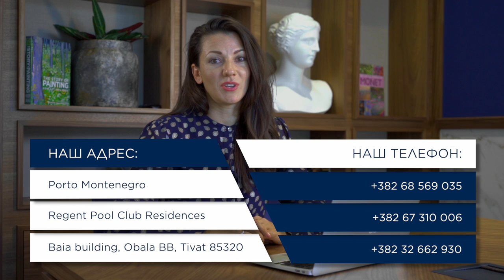Sotheby's International Realty Montenegro | Instagram Version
Special for Instagram (60sec)
Video presentation of Sotheby's International Realty in Montenegro. Her office was opened in July 2020 in the city of Tivat.

Video production: Roma Gobess
Cast: Nelya Kosenko

Location: Montenegro

Camera: Sony a7RIII
Resolution: Full HD,1920x1080, 25fps
Lens: Vario-Tessar T* FE 24-70 mm F4 ZA OSS, SONY FE 50 мм F2.8 Macro, FE 70-300mm F4.5-5.6 G OSS
Gimbal: Zhiyun Crane Plus
Filter: ND Hoya
Microphone: Rode Lavalier